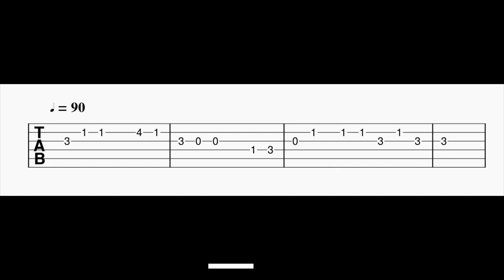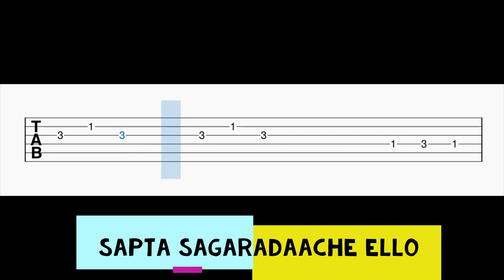Sapta Sagaradaache Ello Guitar Tabs | Rakshit Shetty | Rukmini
Guitar Tabs For The Song Sapta Sagaradaache Ello.